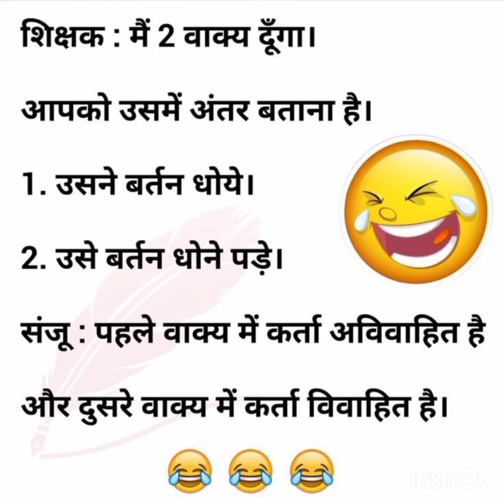@ hasna mana hai @ funny video @ shorts 😂😂